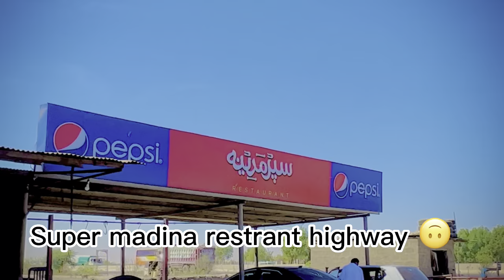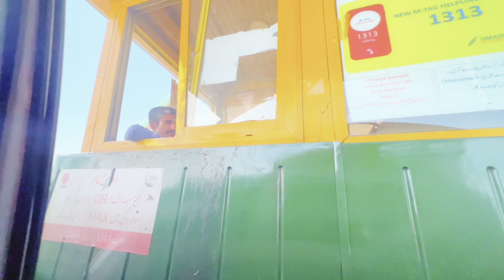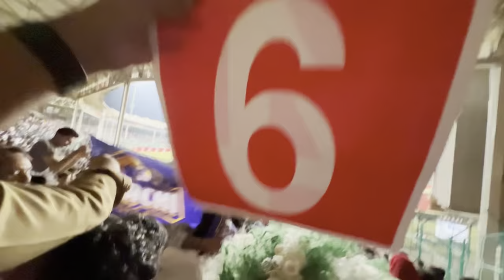Visit Karachi😍| Watch Psl Live😎 | Stadium me bht maze kiye😂sabsitarayhumaray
Visit Karachi😍| Watch Psl Live😎 | Stadium me bht maze kiye😂